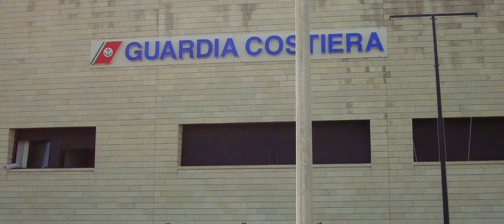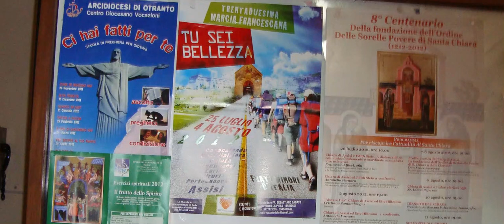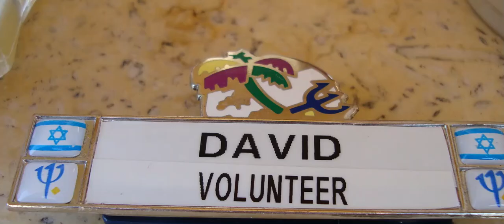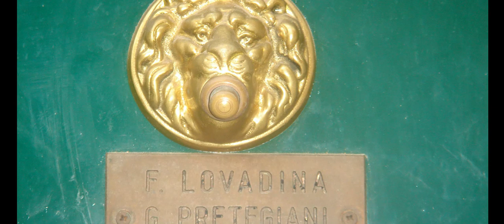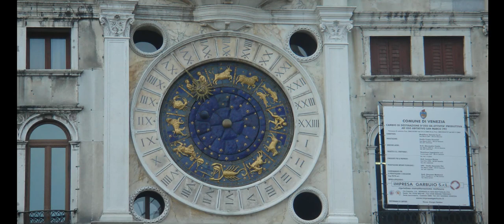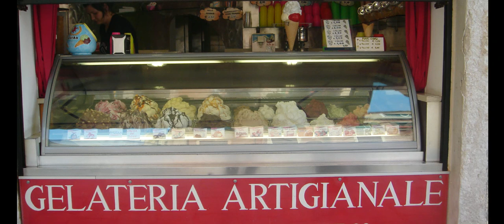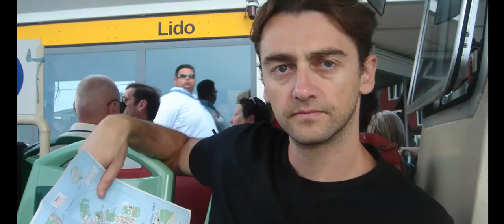אסופת תמונות 11